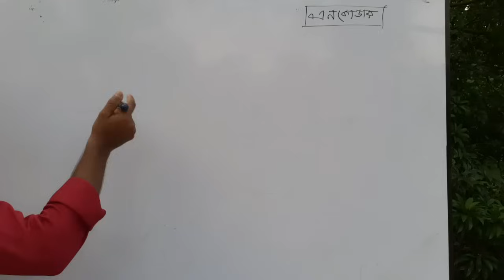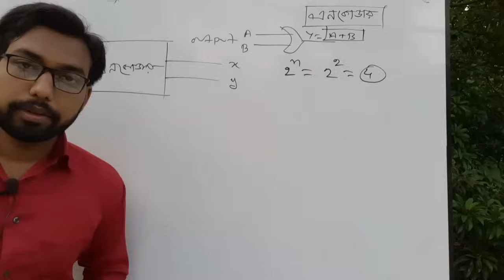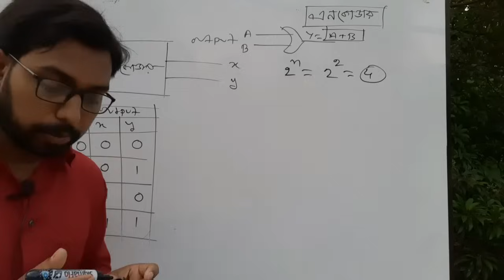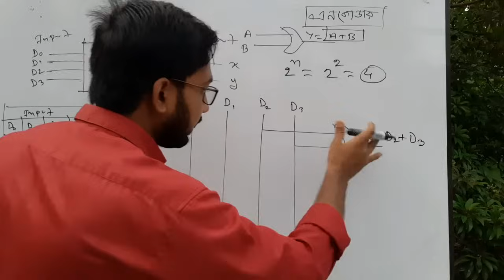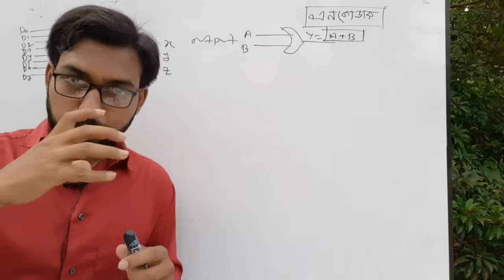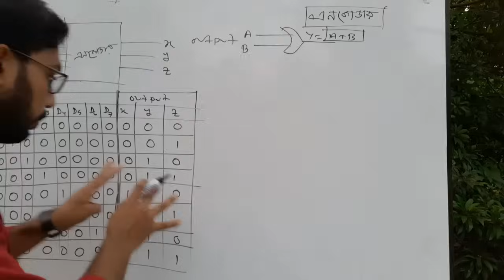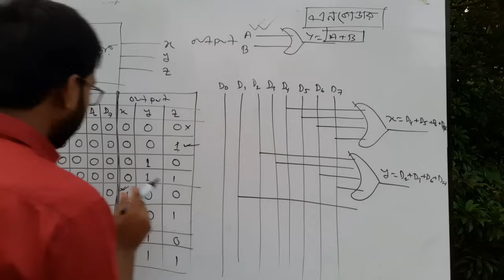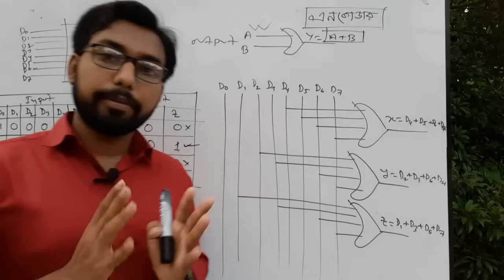Encoder || hsc ict class 3rd chapter 2nd part digital devise encoder | logic gate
Dear students, Assalamu Alaikum.  Good to see you here! I hope you are well. This video teaches Encoder from Digital Device Part 3 of ICT book. An encoder is a circuit that converts human language into computer understandable language. Decoder is the opposite of encoder. Any creative question that comes from a digital device, in many cases questions with this encoder. Hope you can also learn Encoder by watching the full video carefully. If you still have trouble understanding, then definitely comment. I will try my best to help you. Only higher secondary ICT classes are uploaded on this YouTube channel of mine.

⏺️ ডিকোডার শিখতে নিচের লিংককে ক্লিক কর : ( hsc ict class 3rd chapter 2nd part digital devise logic gate decoder)

Video title : Encoder ( hsc ict class 3rd chapter 2nd part digital devise logic gate) hsc ict class.
ICT Teacher : sm Shahabuddin ( ict sir). Managing director muksudpur it lab.